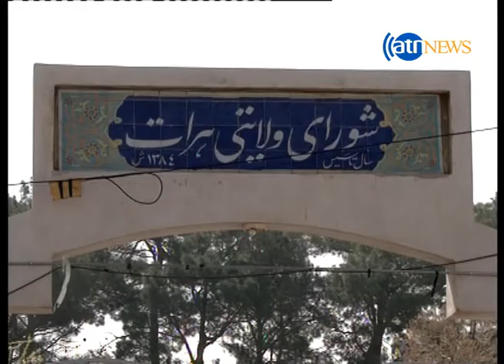مشخص شدن هئیت رئیسه شوراهای ولایتی هرات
انتخابات هیئت رییسه شورای ولایتی هرات به دلیل تکمیل نشدن نصاب برگزار نشد. پشت پرده این انتخابات گویا کش و گیرهایی میان نمایندگان هست که باعث به تعویق افتادن این باره شده است. از نزده نماینده این شورا، در روز برگزاری انتخابات تنها 12 تنشان حضور داشتند؛ درست یک نماینده کمتر از حد نصاب. پیش از برگزاری انتخابات هم زمزمه هایی به گوش میرسید که گویا شماری از نمایندگان انتخابات را تحریم خواهند کرد.